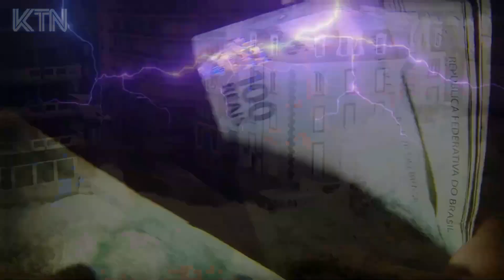Ciclone GABRIELLE deixa NOVA ZELÂNDIA em estado de EMERGÊNCIA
As autoridades dizem ter recebido mais de uma centena de pedidos de ajuda desde domingo. O estado de emergência foi declarado em nove regiões. No total, quase um terço dos cerca 5,1 milhões de habitantes do país foi já afetados pela intempérie.

💕Olá meus lindos e lindas, esses são os links dos meus outros canais. 👉Canal de filmes